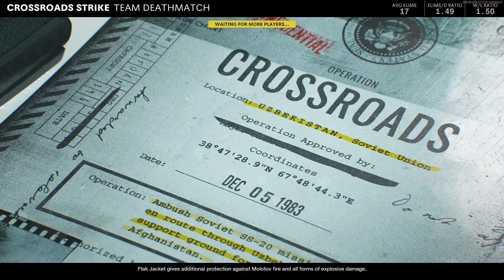Cold War Funny Moments :: O///O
Sorry about the double audio from the game (I'm a dumbass)